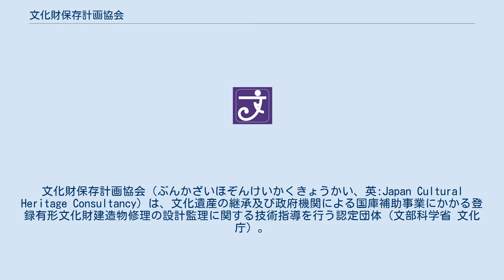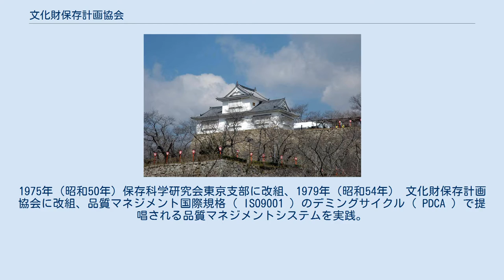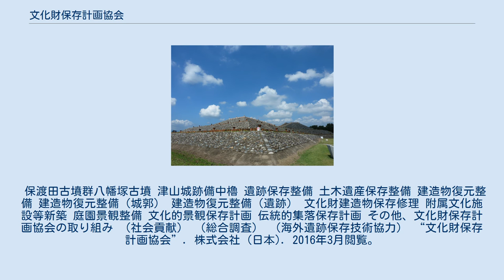文化財保存計画協会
文化財保存計画協会（ぶんかざいほぞんけいかくきょうかい、英:Japan Cultural Heritage Consultancy）は、文化遺産の継承及び政府機関による国庫補助事業にかかる登録有形文化財建造物修理の設計監理に関する技術指導を行う認定団体（文部科学省 文化庁）。
1970年（昭和45年）設立。
本部は、東京都千代田区。
 文化財保存計画協会の起源は、1970年（昭和45年）に設立された破風造形研究室である。
文化財保存を国民の文化的環境の向上という目的に基づいたものとしていくために、保存計画の手段を研究し、個々の文化財に応じた保存修理を実践する技術者集団として、文化財所有者を核とした人々との協働を図るため、協会を設立。
1975年（昭和50年）保存科学研究会東京支部に改組、1979年（昭和54年） 文化財保存計画協会に改組、品質マネジメント国際規格（ ISO9001 ）のデミングサイクル（ PDCA ）で提唱される品質マネジメントシステムを実践。
1987年（昭和62年）収益部門を株式会社に組織分離し、現在に至る。
 遺跡保存整備、土木遺産保存整備、建造物復元整備（城郭、遺跡含む）、文化財建造物保存修理、附属文化施設等新築、庭園景観整備、海外遺跡保存技術協力、文化的景観保存計画、伝統的集落保存計画等を手掛けている。
国指定文化財建造物の保存に国庫補助事業として携わることが認められる組織では、唯一の民間会社である。
 保渡田古墳群八幡塚古墳 津山城跡備中櫓 遺跡保存整備 土木遺産保存整備 建造物復元整備 建造物復元整備（城郭） 建造物復元整備（遺跡） 文化財建造物保存修理 附属文化施設等新築 庭園景観整備 文化的景観保存計画 伝統的集落保存計画 その他、文化財保存計画協会の取り組み （社会貢献） （総合調査） （海外遺跡保存技術協力） “文化財保存計画協会”. 株式会社 (日本). 2016年3月閲覧。